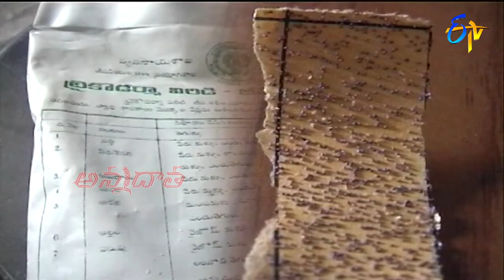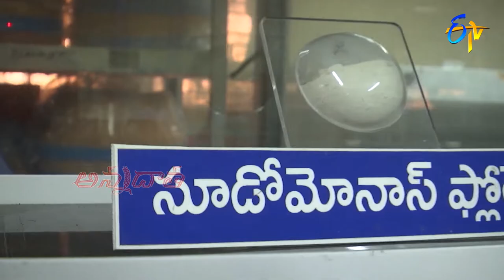30th May 2022 | Annadata | అన్నదాత | Full Episode | ETV Telugu